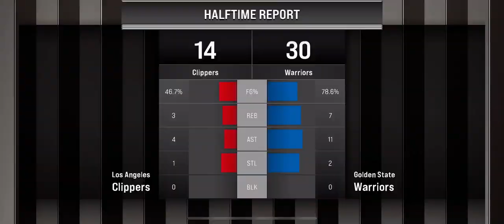NBA 2K23 mobile with commentary on iPhone 14 pro max: Los Angeles Clippers vs Golden State Warriors